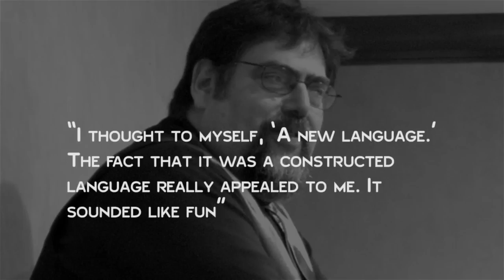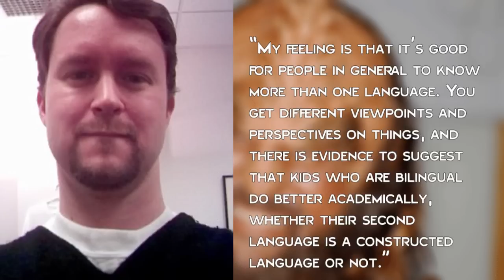A Man Once Tried to Raise His Son as a Native Speaker in Klingon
Why Does the Moon Look Bigger on the Horizon?

In this video:

The man is computational linguist Dr. d’Armond Speers.  Speers is actually not a huge Start Trek fan himself. Indeed many Klingon language enthusiasts aren’t, contrary to popular belief.  They tend to be language lovers fascinated by constructed languages, of which Klingon is a relatively thriving one, hence why they gravitate towards it. Speers became fascinated with the Klingon language after reading a flyer on a bulletin board at Georgetown where Speers was studying linguistics. The flyer was advertising the Klingon Language Institute (KLI), founded by Dr. Larence M. Schoen.  “I thought to myself, ‘A new language.’ The fact that it was a constructed language really appealed to me. It sounded like fun,” said Speers.